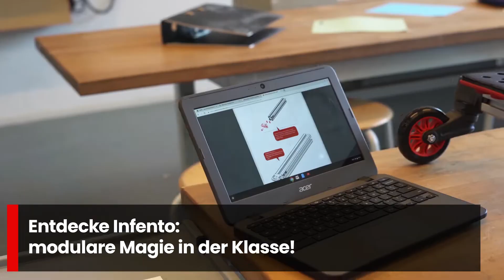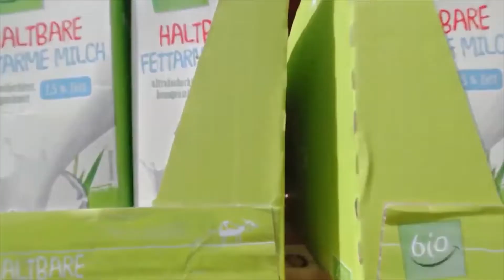Infento für Schulen (mit deutschen Untertiteln)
Befindet sich der neue Elon Musk an eurer Schule?
Mit Infento können Schüler lebensgroße (elektrische) Fahrzeuge bauen, mit denen sie wirklich fahren können! Ein einzigartiges Konzept, das nicht nur lehrreich ist, sondern auch noch ganz viel Spaß im Technik-Unterricht macht.

Erwecke Technik mit Infento zum Leben!

- Untersuchend lernen in bester Form
- Inspiriert Schüler, um sich für Technik zu begeistern
- Perfekt für Schüler von Primar- und Sekundarstufen
- Selbstständiges Lernen mit deutlichen Anleitungen
- Lehrt Schüler die wichtigen Fertigkeiten des 21. Jahrhunderts
- Super stabile und nachhaltige Materialien für jahrelangen Gebrauch